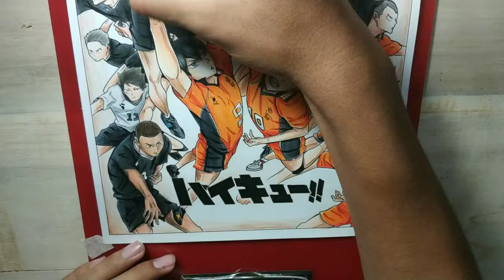Drawing Epic Karasuno Vs Inarizaki - HAIKYUU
Tools : faber Castell classik 48 colour
             Sketchbook Kiky A4